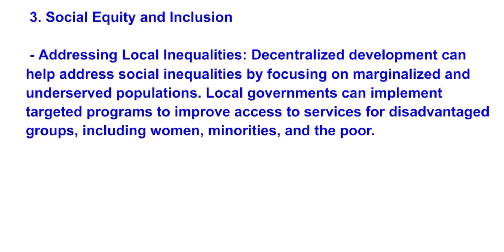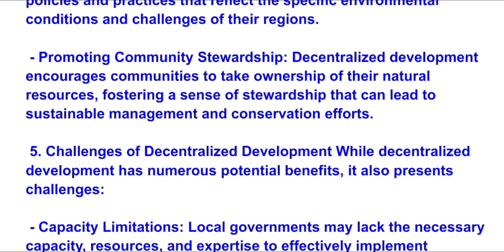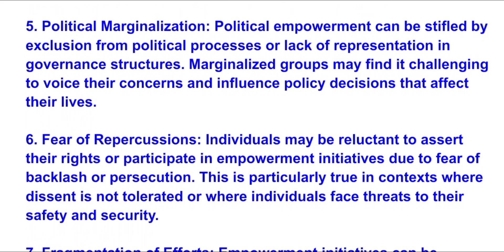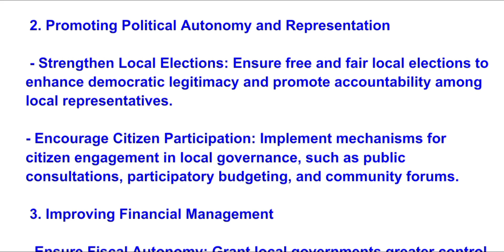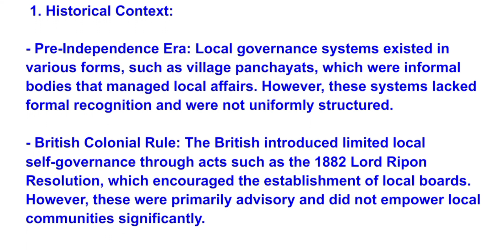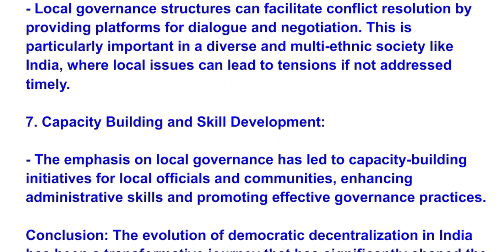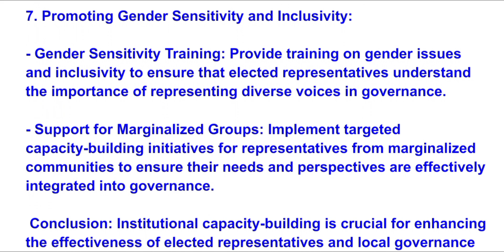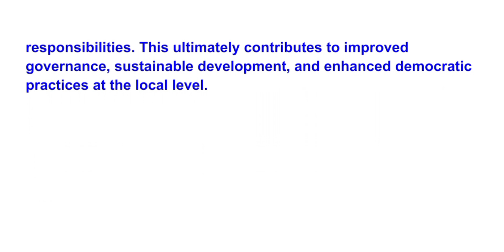MPA-016 SOLVED ASSIGNMENT 2024-25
MPA-016: DECENTRALISATION AND LOCAL GOVERNANCE
Assignment (TMA)
Course Code: MPA-016
Assignment Code: MPA-016/Asst/TMA/July 2024- January 2025

Admission Cycle Date of Submission To be sent
For students admitted in
July 2024 Batch
31st March, 2025 To,
The Coordinator of the
Study Centre allotted to
January 2025 Batch
30th September, 2025